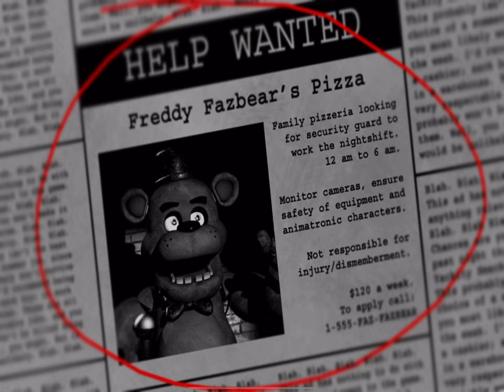Five nights at Freddy’s night one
This is a survival ￼ horror game developed by Scott Cawthon in 2014. I hope you enjoyed today’s video more tomorrow I do not own or have right to the game. I just do this for fun more videos and if future
And they’ll be more gaming videos like this one love u y’all Reese‘s pieces ￼￼